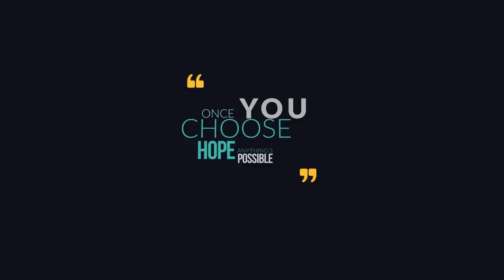42 Cool Titles Animated - After Effects Project Files | VideoHive 16514775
42 Smooth Clean Titles 42 Title Animation Change Text and Color easily No plugins required Very easy to use Video help Sound: Corporate Color Control Works in all language versions of afte... (titles) Read more